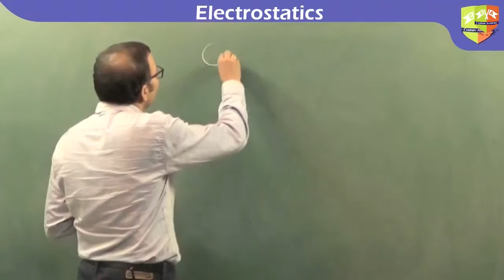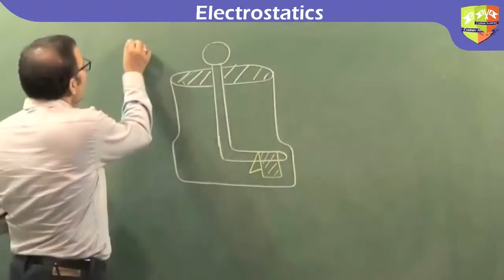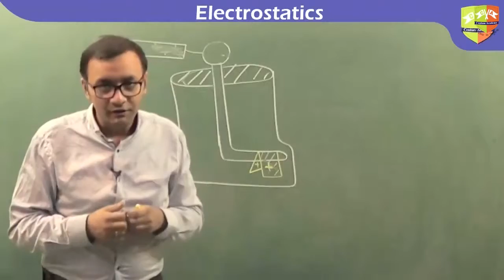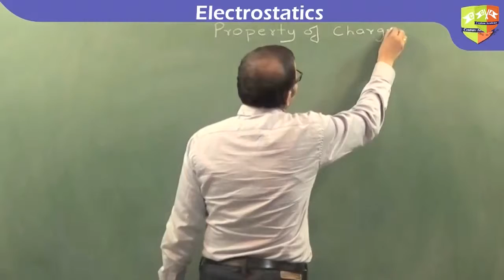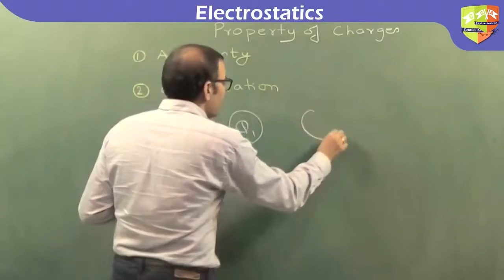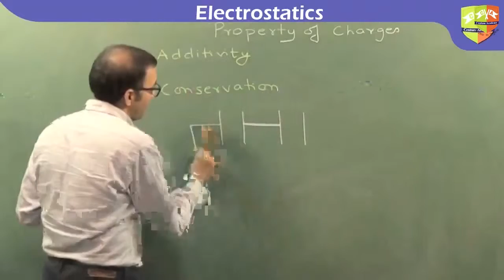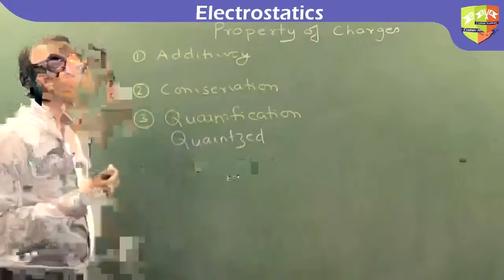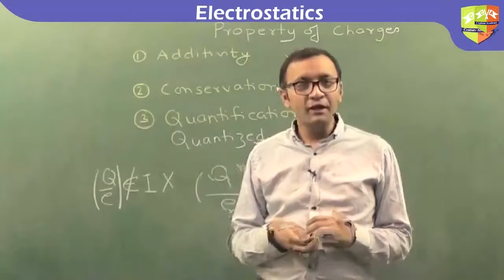Electrostatics I Part 3